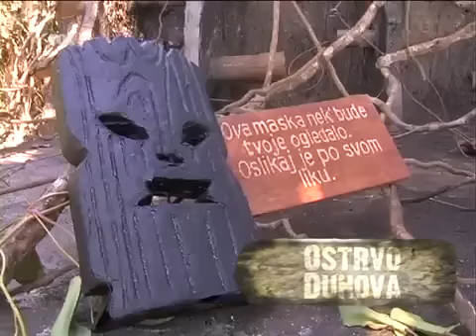SS 08.05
Survivor Srbija 2009, epizoda 8, 7 delova